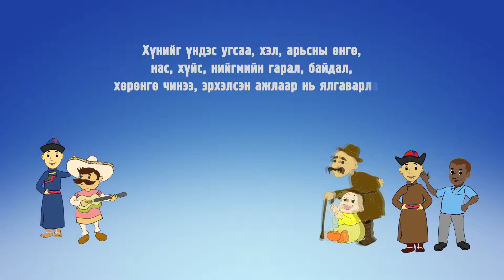Reclam 01 text